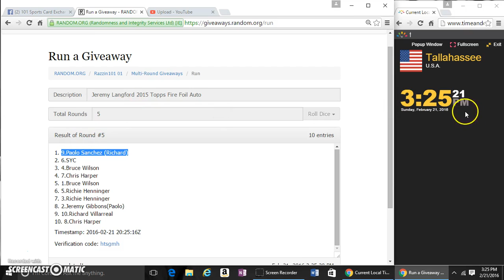2015 Topps Fire Langford Auto